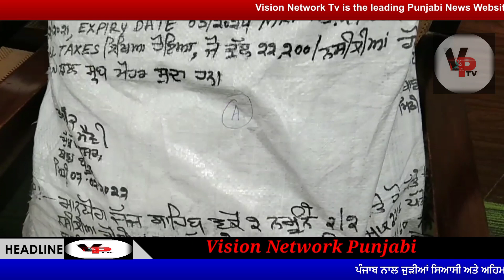ਚੋਣਾਂ ਦੌਰਾਨ ਕਿਥੋਂ ਆ ਰਹੇ ਹਥਿਆਰ ਕੀ ਮਾਹੌਲ ਖਰਾਬ ਕਰਨ ਦੀ ਕੋਸ਼ਿਸ਼